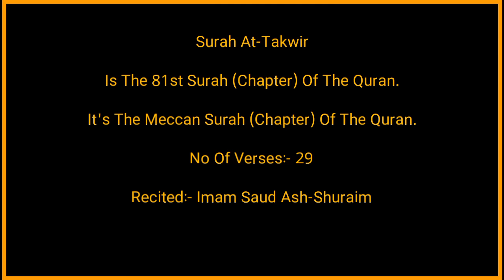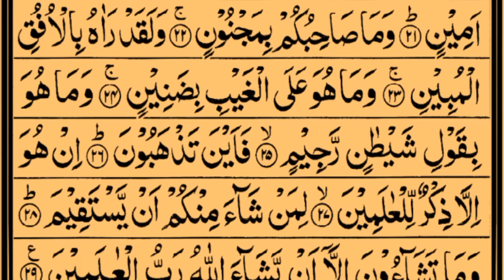Surah At-Takwir | Recited Sheikh Saud Ash-Shuraim | Full With Arabic Text (HD) | 81-سورۃ التکویر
HADITH

(Al-Bukhari)

Sūrat at-Takwīr (Arabic: سورة التكوير‎, “The Overthrowing”, literally “The Turning Into a Sphere”) is the eighty-first sura of the Qur'an with 29 ayat. It tells about signs of the coming of the day of judgement. Some of these signs include the following: (a) When the sun is shrouded in darkness (turns into a sphere) (b) When the stars lose their light (c) When the mountains are made to vanish (d) When the seas boil over (e) when the she camel about to give birth is left untended.

tilawat e quran e pak surah takwir
al quran surah at takwir
qiroah al quran surah at takwir
beautiful recitation of surah at takwir